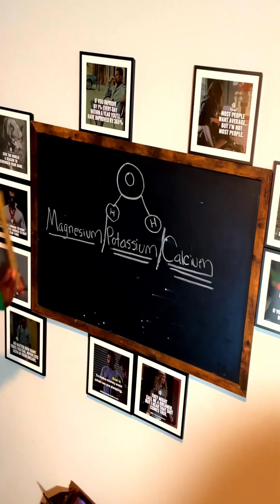STOP DRINKING WATER (here’s why)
Jk don’t but let’s talk about the different types of water available:

1. Natural Spring Water: The best choice, especially when bottled at the source in glass bottles. This water retains all its natural electrolytes.
2. Enhanced Water: Often has added minerals and electrolytes but isn’t as naturally balanced.
3. Purified Water: This is water taken through labs for purification methods like reverse osmosis. Always check the first ingredient to know how it was purified. The natural electrolytes are removed with the harmful bacteria and then added back in artificially.

Electrolytes: Essential minerals like calcium, magnesium, and potassium that spring water naturally acquires from the earth as it filters through layers of rock and soil.

Why Choose Glass Over Plastic: Glass bottles prevent chemical leaching from plastic and preserve the water’s taste and purity.

Bottling at the Source: Ensures the water maintains its natural properties and isn’t contaminated during transportation.